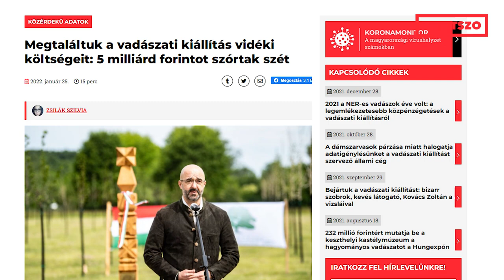Megtaláltuk a vadászati kiállítás vidéki költségeit: 5 milliárd forintot szórtak szét: Cikkajánló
Megtaláltuk a vadászati kiállítás vidéki költségeit: 5 milliárd forintot szórtak szét

Találtunk egy táblázatot, ami a tavaly megrendezett vadászati kiállítás vidéki költségeit tartalmazza. A dokumentumból kiderül, hogy mire költöttek el 5,2 milliárd forintot. Közel 300 millió forint jutott egy vidéki vadászkönyvkiadónak, ami Semjén Zsolt vadászatról szóló, filozofálós könyvét is kiadta. 200 millió forintból népszerűsítették a vadhúsos ételeket. Milliárdos összeg ment el a kísérőrendezvényekre, és a vadászat népszerűsítésére is százmilliós összegeket költöttek. Egy vadászni szerető vállalkozó „férfibarlangjából” lett a vadászati kiállítás egyik fontos vidéki helyszíne. Ő 400 millió forint közpénzt kapott arra, hogy a felesége nevén lévő, közpénzből felújított hotelben kiállítsa a trófeáit.